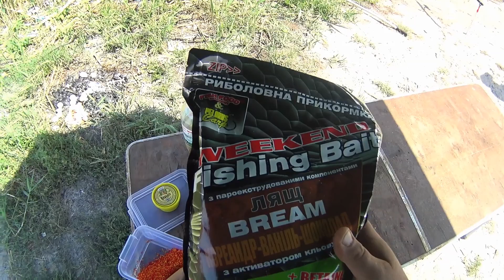ЛОВЛЯ на ФЛЕТ ( МЕТОД).СЕКРЕТЫ ловли на ФЛЕТ (метод)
В этом видео будет рыбалка на ФЛЕТ ( МЕТОД) на реке САМАРА с СЕКРЕТАМИ и МНОГО много МНОГО рыбы.